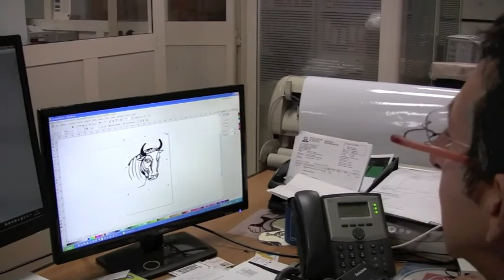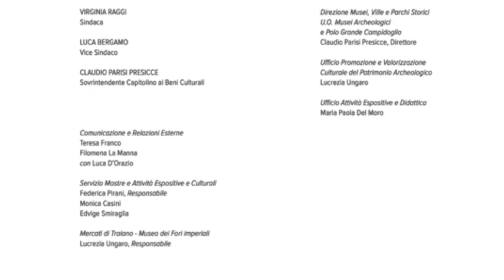Luminita Taranu - Columna mutãtio - LA SPIRALE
“Columna mutãtio – LA SPIRALE” è un’installazione monumentale di arte contemporanea, ideata dall’artista Luminiţa Țăranu, che interpreta la Colonna di Traiano, realizzata in occasione alla mostra personale Columna mutãtio - LA SPIRALE  ai Mercati di Traiano - Museo dei Fori Imperiali, Roma,  dal 28 novembre 2017 al 18 novembre 2018.   Realizzata tra il 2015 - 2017, Columna mutãtio - LA SPIRALE è stata anche opera contemporanea della mostra Traiano. Costruire l'Impero, creare l'Europa.
Collaborazione tecnica Arch. Pietro Bagli Pennacchiotti.
Promossa da Roma Capitale, Assessorato alla Crescita culturale - Sovrintendenza Capitolina ai Beni Culturali, con il patrocinio dell’Ambasciata di Romania in Italia, dell’Ambasciata di Romania presso la Santa Sede, dell’IRCRU di Venezia e con il sostegno dell’Accademia di Romania in Roma. Servizi museali Zètema Progetto Cultura.
Testo critico nel catalogo di Alberto Dambruoso.
Catalogo trilingue pubblicato da Palombi Editori (italiano, inglese e romeno).
Si ringrazia a Sebastiano Luciano, autore del servizio fotografico dell’opera; VANZOLINI S.r.l. di Roma che ha realizzato la struttura dell’opera, il trasporto e il montaggio; GRAFCO S.r.l. Inks and Chemical Specialities di Camalò di Povegliano (TV), per la fornitura degli inchiostri serigrafici;  SERITALIA Live S.r.l. di Ciampino - per la fornitura dei telai serigrafici; CO.RE.MA Restauri 2000 S.r.l. di Roma e PAULIN SPA di Seren del Grappa (BL) per il sostegno per l’installazione e catalogo; “Premio COMEL Vanna Migliorin per l’Arte Contemporanea” di Latina - per aver fornito il nastro di alluminio in bobina e  ART FORUM WÜRTH CAPENA per aver fornito i DPI e prodotti per imballaggi.
Un particolare ringraziamento a Sua Eccellenza, Dott. George Gabriel Bologan, Ambasciatore della Romania in Italia, per il sostegno culturale del progetto “Columna mutãtio – LA SPIRALE”; alla Dott.ssa Lucrezia Ungaro, Responsabile della Valorizzazione dei Musei Archeologici, Sovrintendenza Capitolina Beni Culturali di Roma, Direzione Musei, per la supervisione del progetto fin dalla sua ideazione dal 2012; al Dott. Dan Eugen Pineta, Ministro Plenipotenziario dell’Ambasciata di Romania in Italia, per il sostegno culturale del progetto; alla Dott.ssa Maria Paola Del Moro - Responsabile attività espositive e didattica Museo dei Fori Imperiali-Mercati di Traiano, Sovrintendenza Capitolina ai Beni Culturali, per il supporto tecnico; al Prof. Dott. Rudolf - Mihai Dinu, Direttore dell’Accademia di Romania in Roma e al Dott. Mihai Stan, Referente principale dei Progetti dell’Accademia di Romania in Roma, per il particolare sostegno.
Il messaggio che Luminiţa Țăranu intende trasmettere, è la “mutazione” di significato che avviene nel volgersi della storia: nata per celebrare la conquista della Dacia da parte dei Romani, la Colonna Traiana è diventata nel tempo il simbolo dell’inscindibile legame storico tra l’Italia e la Romania; se nel passato evocava le due guerre portate dall’Imperatore contro Decebalo, il Re dei Daci, oggi il capolavoro romano è anche testimonianza visiva dell’origine del popolo romeno.

Esempio di come la ricerca contemporanea interagisce con l’archeologia e con la memoria, l’installazione intende rinforzare il filo connettivo tra l’antico e il contemporaneo. L’opera, infatti, ha un’impostazione orizzontale come allusione al reperto archeologico quale oggetto musealizzato.

 L'artista ha preso spunto dalle fonti che hanno ispirato Apollodoro di Damasco nell’ideazione della Colonna Traiana: gli itineraria picta, i volumina e le pitture trionfali. Interpretando aspetti essenziali del capolavoro romano – il continuum compositivo, l’originaria policromia, le varie chiavi di lettura – l’artista ha creato un’opera di massima sintesi strutturale e raffigurativa, snodata e svuotata di materia, ridotta alla pura geometria. L’opera è un’allusione poetica alla memoria storica, come frammento senza inizio e senza fine, dove il tempo non viene fermato, ma scorre via infinitamente.

Completamente in alluminio, composta da un nastro largo 90 cm (circa 3 piedi romani) e lungo 34,05 m, l’installazione si sviluppa su una lunghezza di circa 12,50 m, con un diametro di 1,40 m, mantenendo un rapporto di proporzione con la Colonna Traiana di 1 a 3.
È interamente dipinta con una particolare tecnica grafico-pittorica che l’artista sviluppa da anni, partendo dalla stampa serigrafica a mano, che rende l’opera unica. Il lato interno riporta un omaggio al popolo Dace, attraverso simboli della cultura e della spiritualità predacica, alcuni legati al tema della morte. Il contrasto tra il bianco delle scritture vicine al carattere lapidario Romano e il nero dei disegni simbolici evoca il senso del dramma, ma in un modo contenuto e riflessivo, con tracce di gioia, sentimento tipico dei Daci prima di affrontare il sacrificio.

Il lato esterno invece ha un impatto cromatico intenso che evoca la forza della vita in un “mondo a colori”.